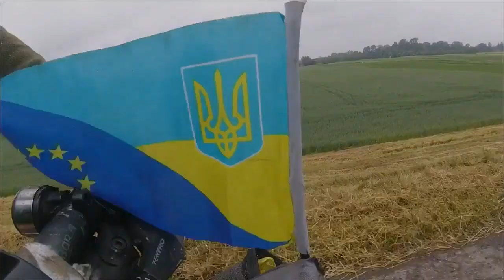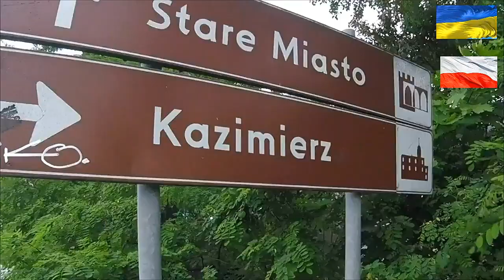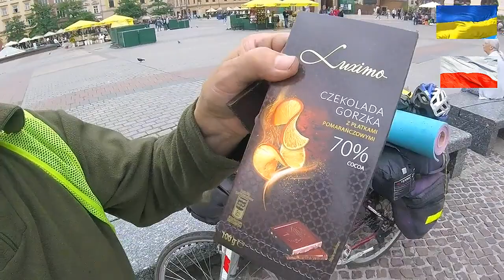# 7 КРАКОВА СЕРЦЕ. Польща.СОЛО ВЕЛОМАНДРІВКА УКРАЇНА – НОРВЕГІЯ 4 800 км. 80 днів.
Попрощавшись з друзями я поїхав через центр КРАКОВА, через його серце, Площу Ринок.